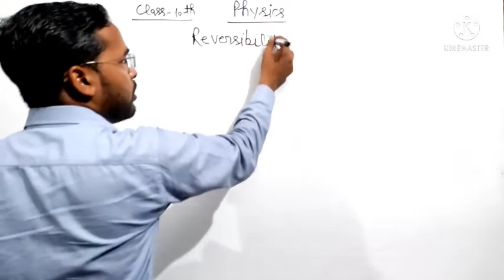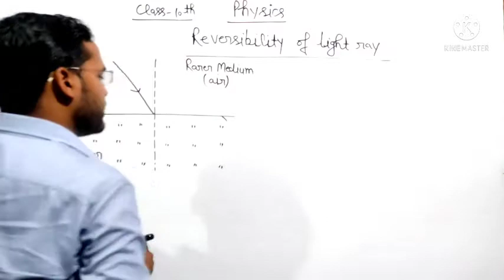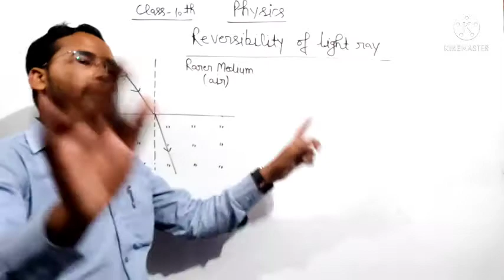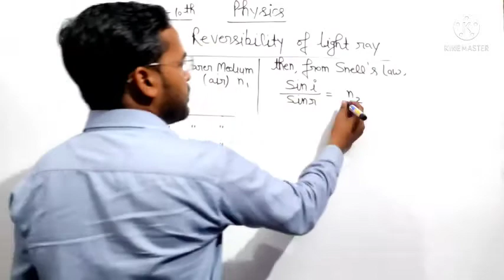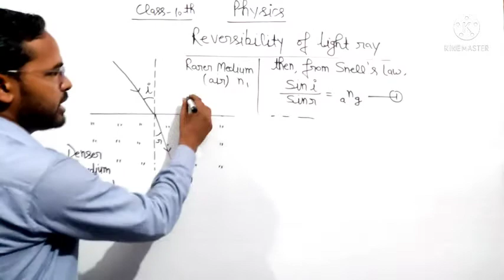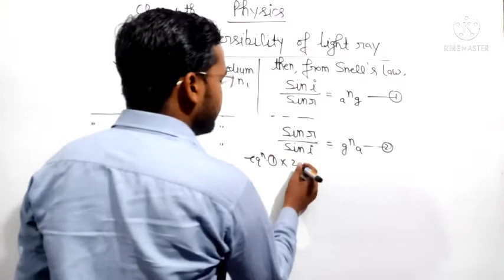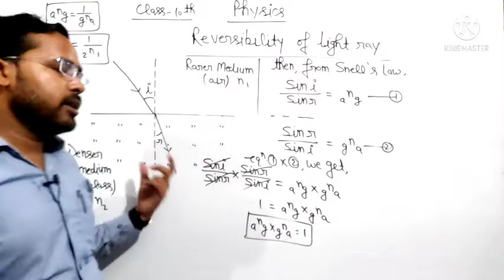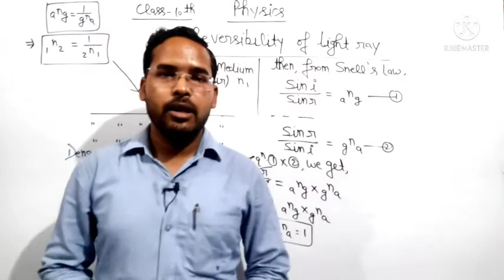Light Reflection and Refraction|Lecture-18| Physics for class 10th| by Navneet Gautam